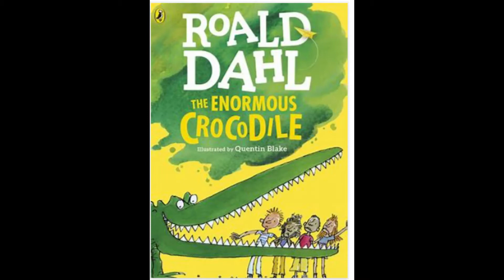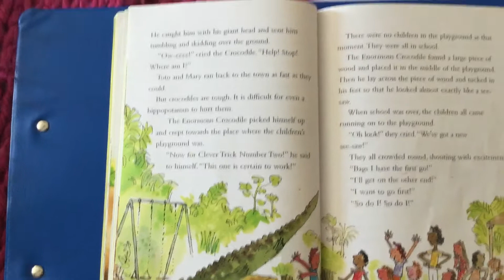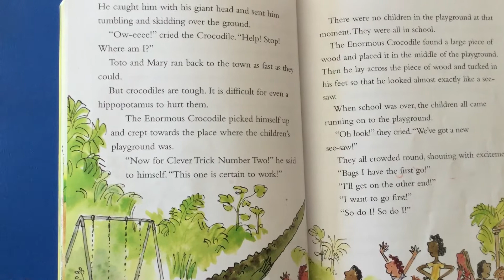Miss McGuinness reads "The Enormous Crocodile" Y2 Bedminster - Wk2 Lesson 1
Wk 2 lesson 1